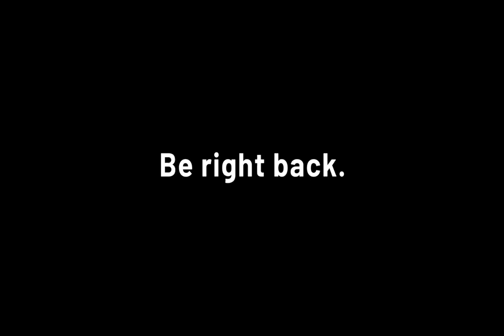The Everett Lee Show Ep164, Tom Ryan & Todd Staruch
Tom Ryan & Todd Staruch of Theatre Of Terror Anthology call in to discuss the anthology and film projects to look for in 2020 with much more discussion.